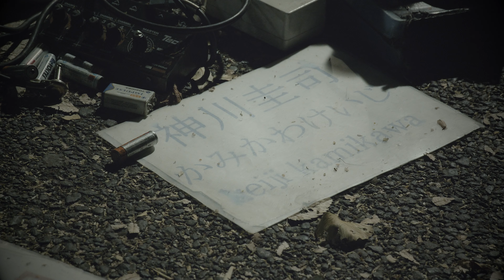神川圭司 "鳥の唄" street live@harajuku 2019.01.03 | BMPCC4k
神川圭司 "鳥の唄" street live@harajuku 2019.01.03

Shot with bmpcc4k(Blackmagic Pocket Cinema Camera 4K)